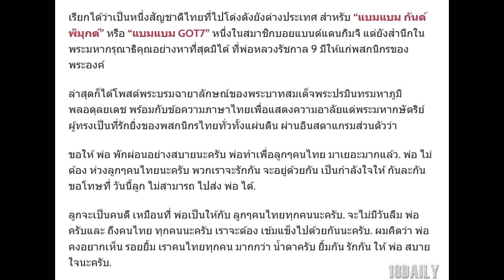จากดวงใจ! “แบมแบม GOT7” ร่วมถวายความอาลัย และน้อมส่งในหลวงร.9 เสด็จสู่สวรรคาลัยครั้งสุดท้าย